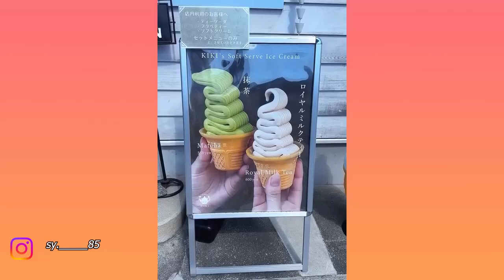Satisfying Enjoy & Relaxing Compilation. Amazing People & Tools. Best Funny Videos compilation. P187